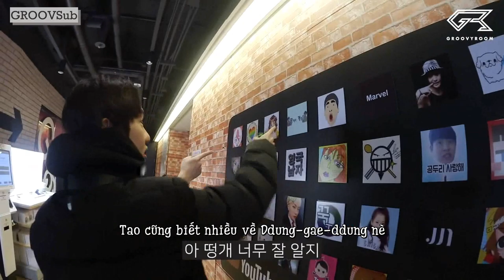[Vietsub] [GROOVSub] VLOG / GroovyRoom tại trụ sở Google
Vietsub mình trans từ Eng, có thể một số chỗ cũng không sát nghĩa cho lắm. Cũng có một số line bị thiếu sub. Mong các bạn thông cảm.

Chúc các bạn xem zui